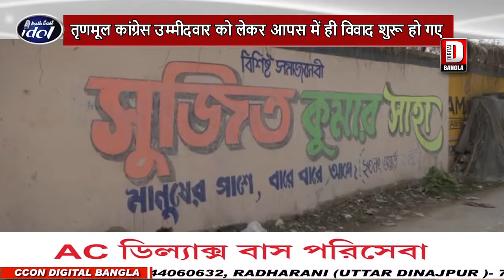तृणमूल कांग्रेस उम्मीदवार को लेकर आपस में ही विवाद शुरू हो गए